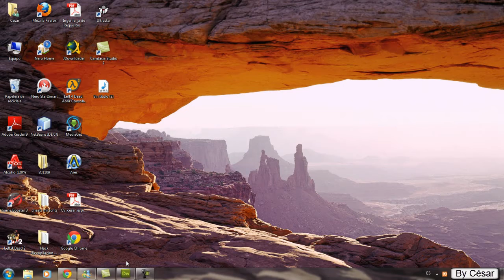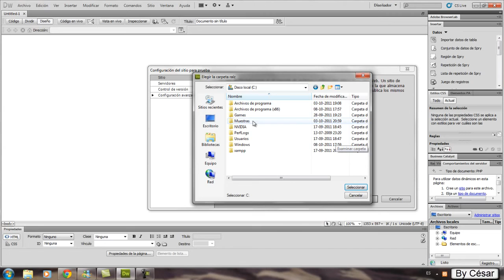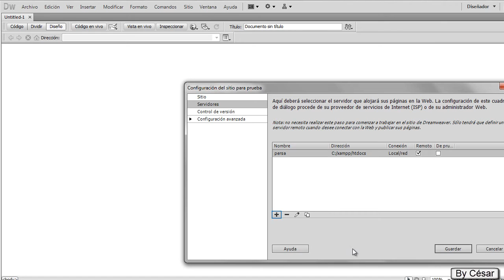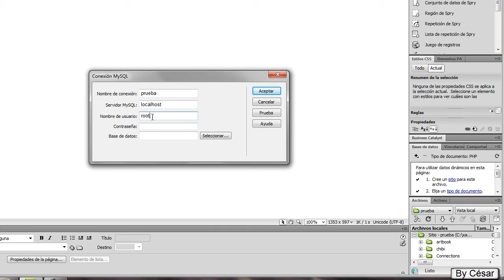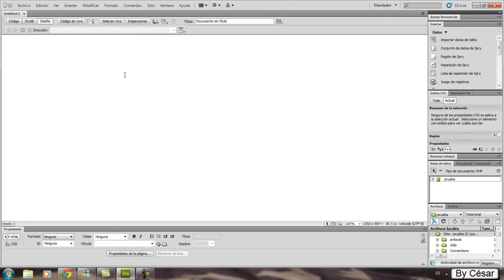1 Configurar servidor de prueba y base de datos Dreamweaver Cs5720p H 264 AAC